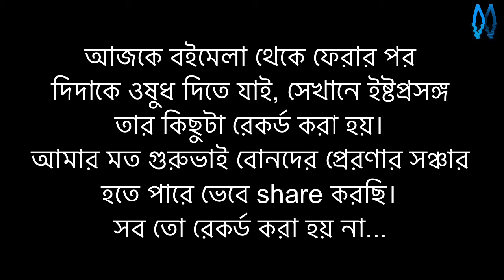হ্ঠাৎ ইষ্টপ্রসঙ্গঃ গন্তব্য নাম-ও-নামী - অন্য গতি নাই | Master Within Bengali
ইষ্টপ্রসঙ্গে দিদার(সন্ধ্যা ঘোষ) সাথে নাতি(সৌভিক ঘোষ)